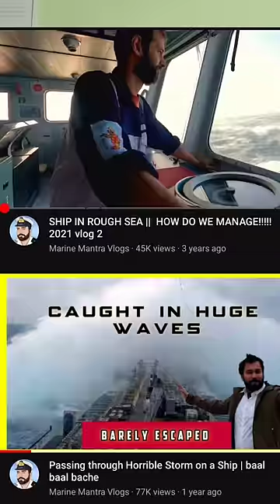How ships escae Piracy attacks- Day 3 of busting Myths